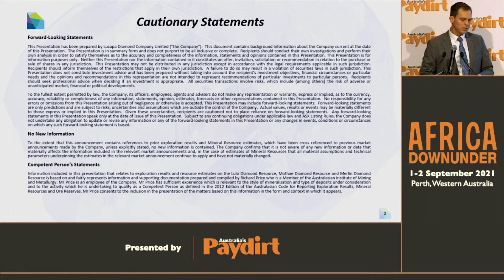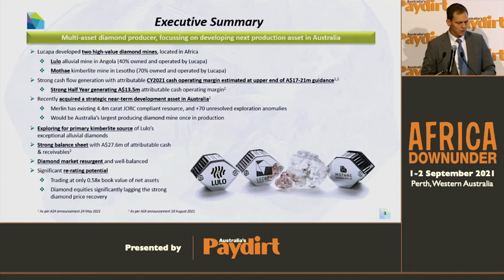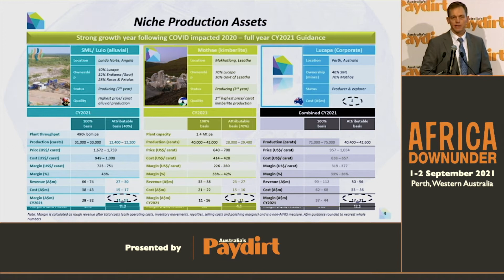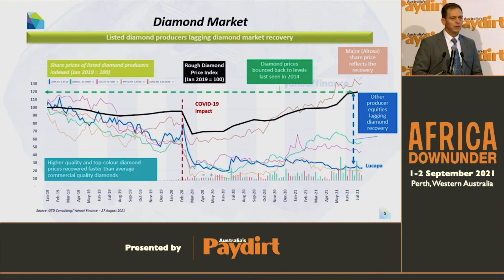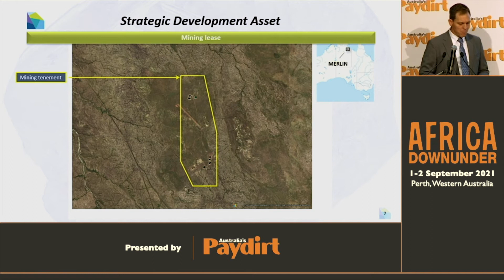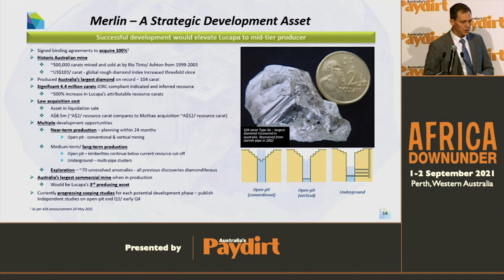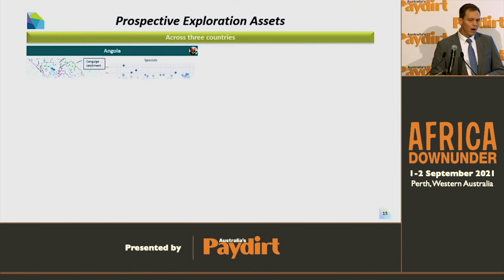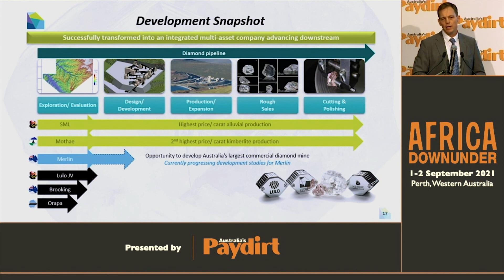S Wetherall presentation on Lucapa - Africa Down Under conference - September 2021